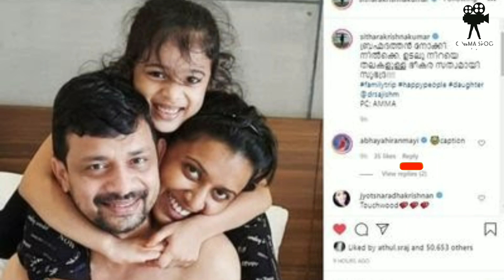Sithara krishnakumar cute family photoshoot |playback singer | latest news | kerala max